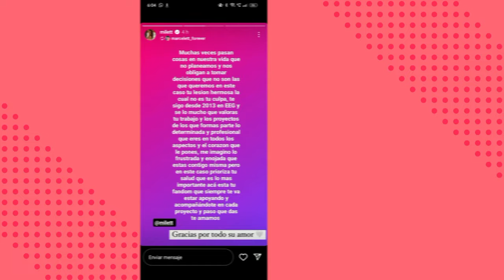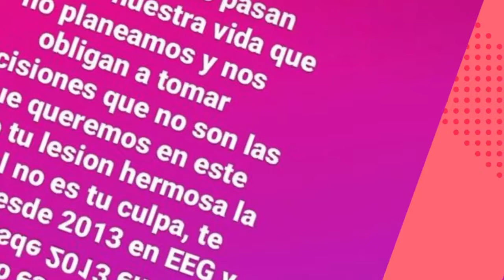¡¡MILETT FIGUEROA FUE ELIMINADA DE BAILANDO 2023 POR PROBLEMAS DE SALUD!!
argentina milett figueroa,milett figueroa bailando 2023,marcelo tinelli y milett figueroa,marcelo tinelli,argentina,peru